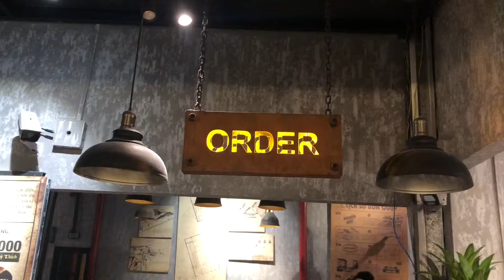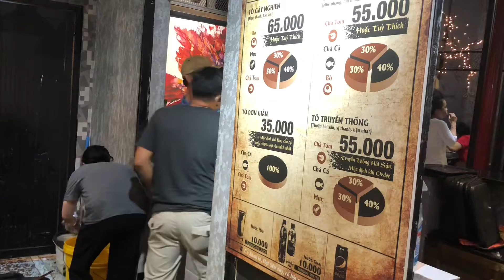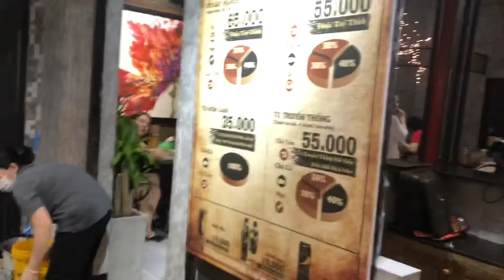BÚN QUẬY PHÚ QUỐC